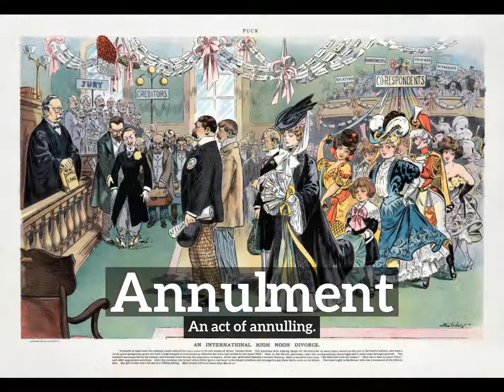How Does Annulment Look? | How to Say Annulment in English? | What is Annulment?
Learn how to pronounce annulment with Imago Spectrum.

What is annulment?
How does annulment look?
How to say annulment in English?
What does annulment represent?
What is the defintion of annulment?

Imago Spectrum allows you to easily memorize common English words and phrases by joining visual and auditory learning environments into a short video. Focus on the images and repeat annulment several times for best retention results.

In this video we are speaking the word, annulment. Do take note of how annulment is spelled.
The definition of annulment is listed below the word in the video.
Annulment:  An act of annulling.